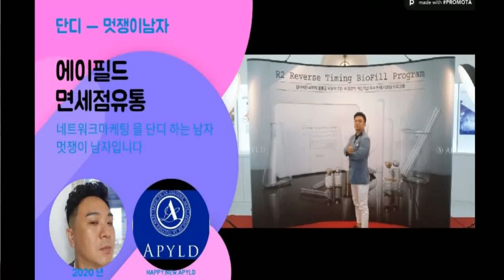양태반영양제 에이필드BSPI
에이필드 를 단디 하는 남자
dandi 멋쟁이 남자

듀얼,아연 밀크씨슬
양태반추출물과 아연을 한번 즐길수 있습니다
피부건강, 간 건강, 면역력에 필요한 에이필드 알쓰리 BSPI